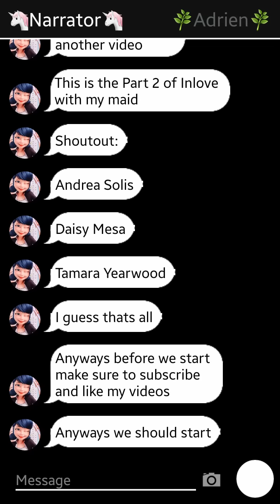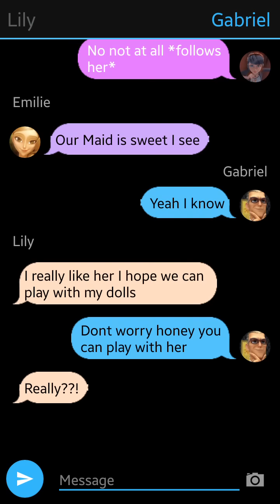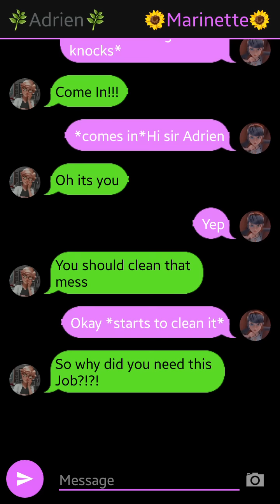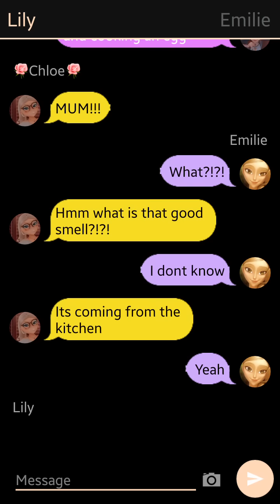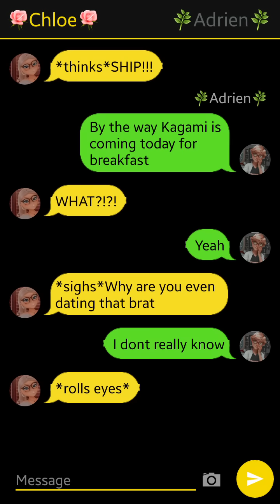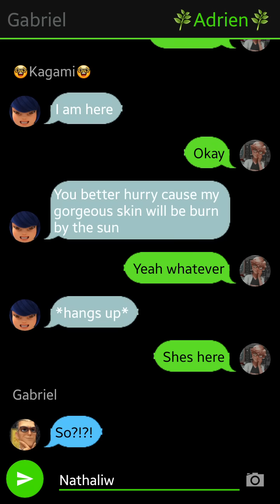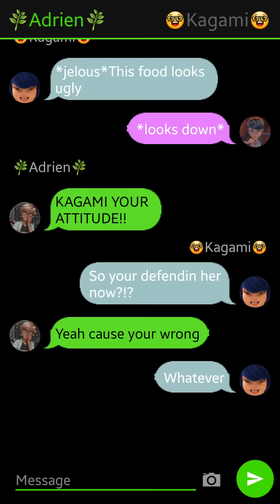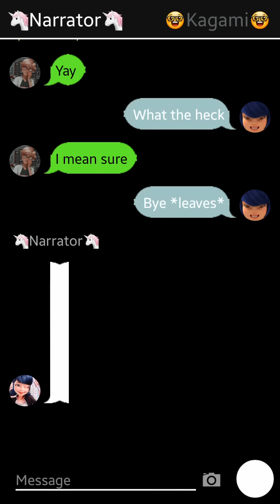Inlove With My Maid//Part 2